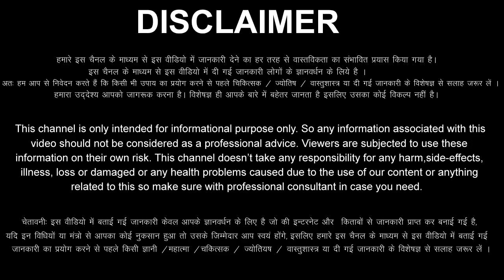Meen Rashi 7 November 2022 Aaj Ka Meen Rashifal Meen Rashifal 7 November 2022 Pisces Horoscope